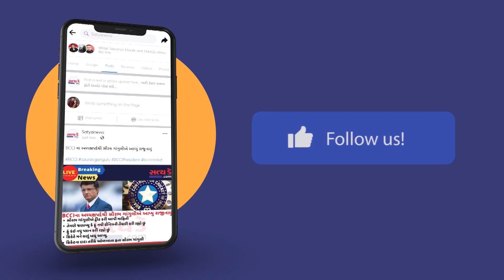અમિત શાહ બે દિવસીય ગુજરાત પ્રવાસે, અમદાવાદનાં ગોતામાં નવા શાકભાજી માર્કેટનું ઉદ્ઘાટન કર્યું